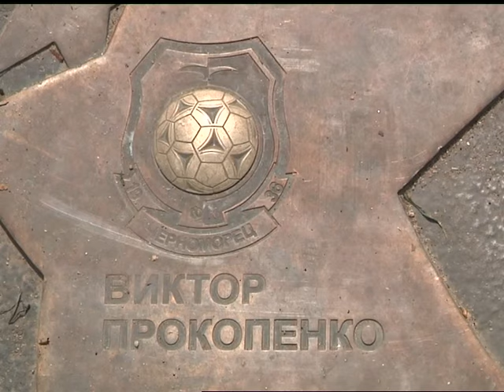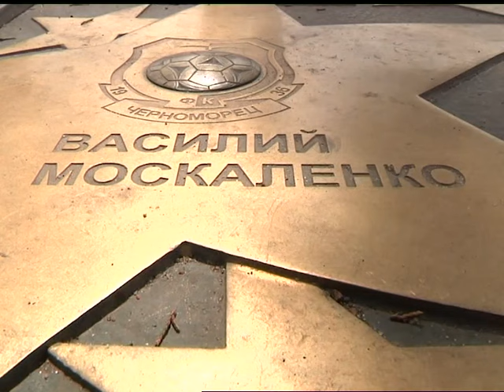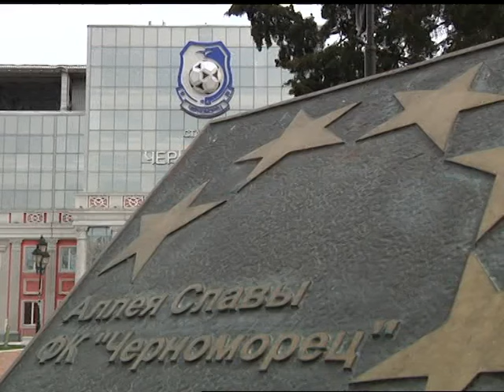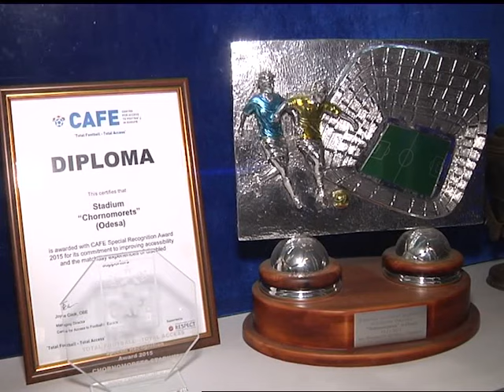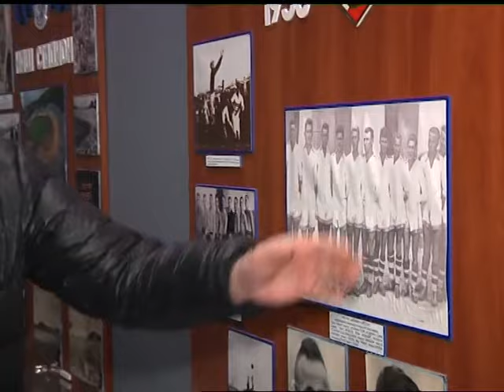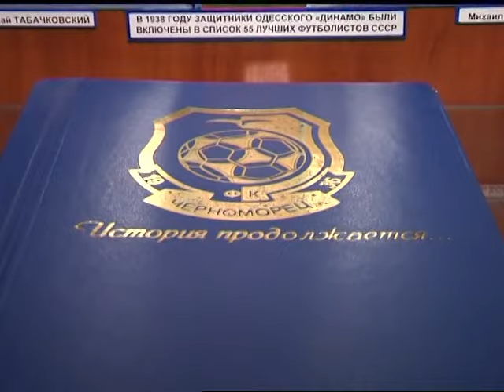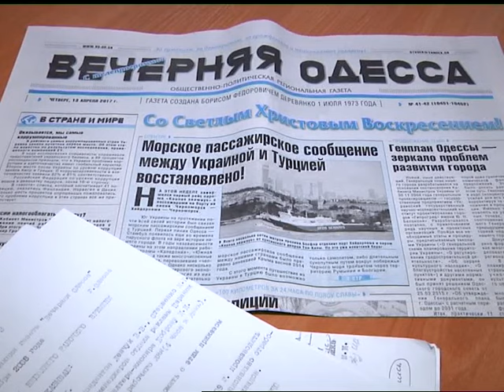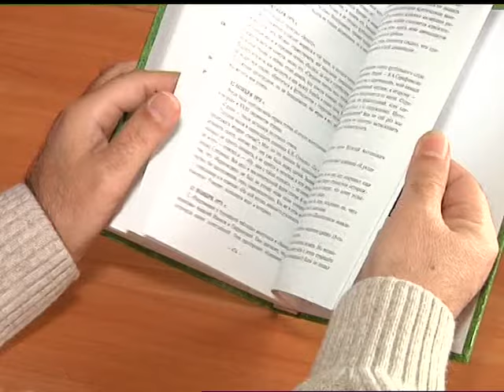"Вечірня Одеса" від 25.04.2017